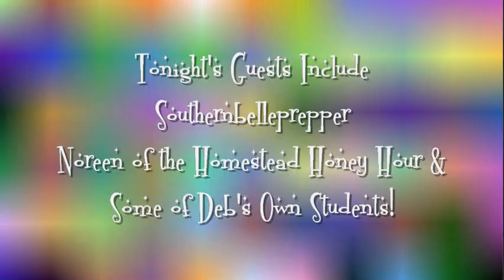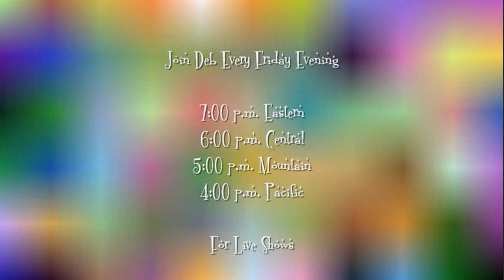Common Sense Prepping! New Show On Prepper Broadcasting! Tonight!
Please Welcome Deb of the Perbain channel here on YouTube as she embarks upon the first episode of her new radio show on Prepper Broadcasting!

COMMON SENSE PREPPING!

This weeks guests will be SouthernBelle, Noreen of the Homestead Honey Hour and a few of Debs' students, who will discuss how preparation has given them a calm heart in fearful times. Deb talks about common sense things we can do right now to plan for hard times ahead.  You don't have to have a fist full of money, an arsenal of weapons, or a hundred and forty acres of secluded property to go hide on. What you do need is a willing heart to learn old things in a new light. A SHTF situation, is not the time to learn how to secure water, food, shelter, and protection. That time is now, and Deb in her laid back, calm approach would like you to join her remembering that -- Prior Proper Planning Prevents Poor preformance.

It Ain't Over Til Its Over!
In today's hectic society, we just never know from one day to the next what can impact our lives. There are some things such as natural disasters and accidents which can come upon us all of a sudden and we are for a loss at what to do and where to turn--unless we are Preppers.
The word Preppers, is a modern name for common sense people who always plan for the unexpected.  They do not use fear as a motivator but use the desire to be independent and self reliant no matter what befalls them, to learn new techniques and strategies for survival. Come join Deb as she discusses ways to stay calm within any situation. Together we can help each other help ourselves, and keep close to our heart those things that are really important like God, Family, and Country.

Please join us tonight on the radio and in the chat!